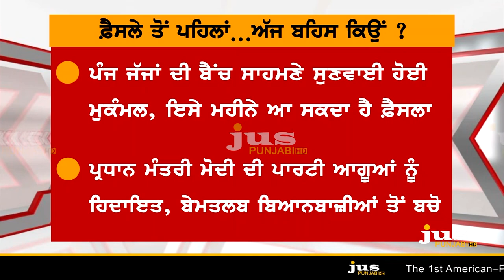Why Nation on Alert Before Ayodhya Verdict? || To The Point || Gagan Deep Chauhan || Jus Punjabi